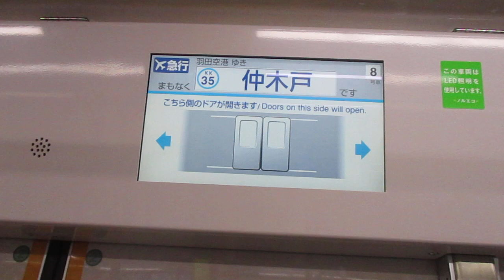京急本線エアポート急行羽田空港行き京急新1000形1177編成8両 仲木戸駅発車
俺的こいつよく来るんですよねぇ・・・